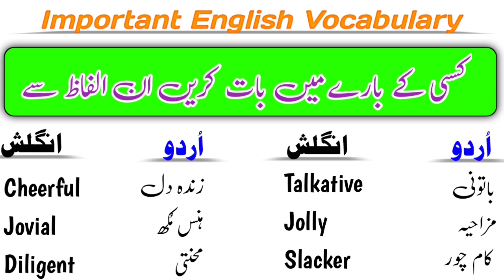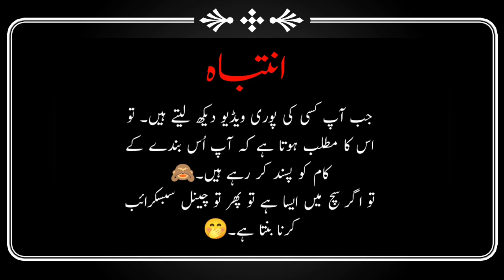Important English Vocabulary | Lecture 1 | Advanced English Vocabulary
This video is on Important English Vocabulary Lecture 1. In this video lecture, we will study many most important English Vocabulary Words.